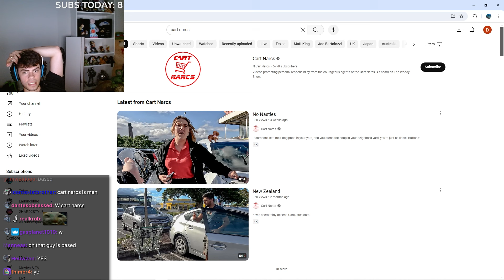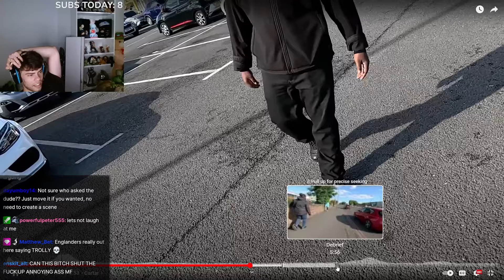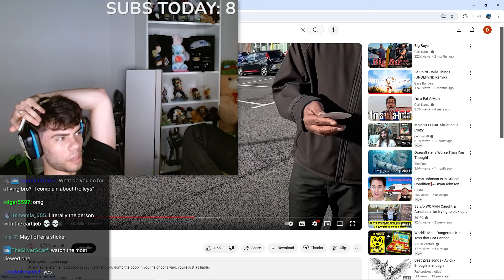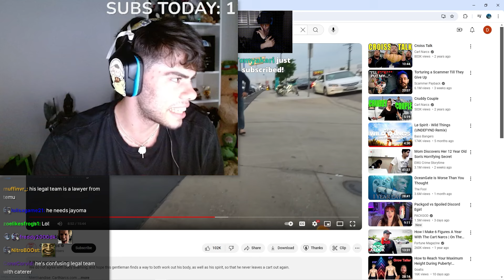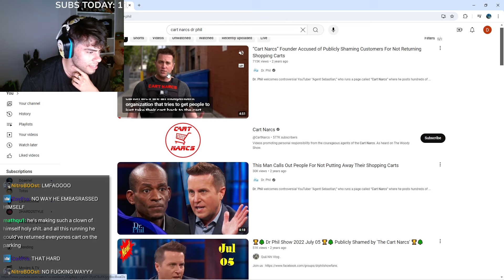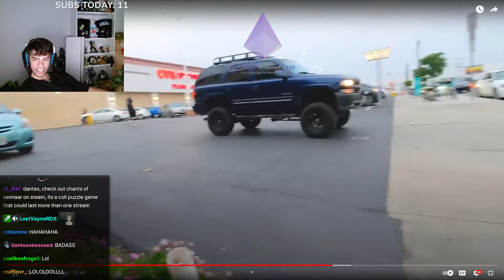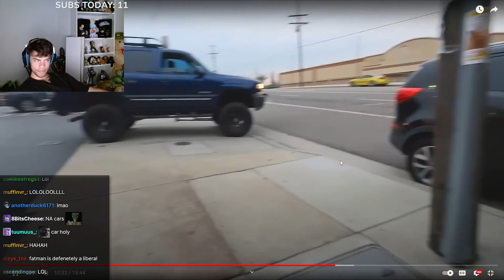Dantes Can't Stop Laughing at Cart Narcs | Dantes Reacts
Liking the video & sharing with a friend grants you 88 years of good luck...